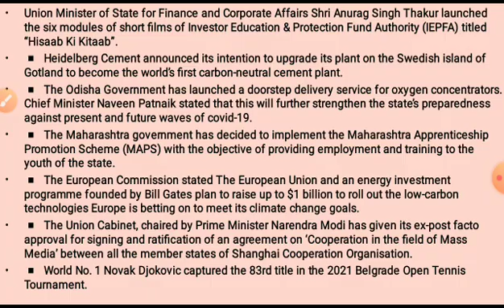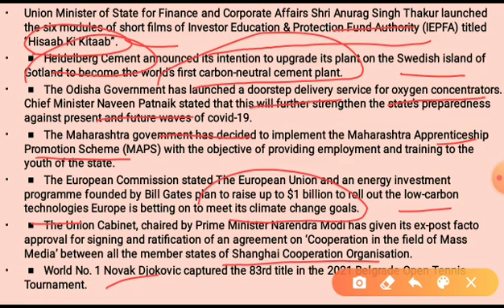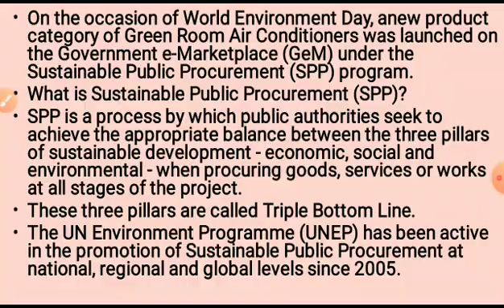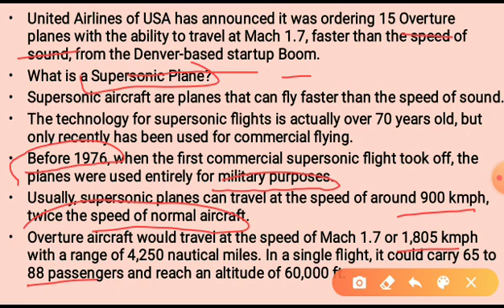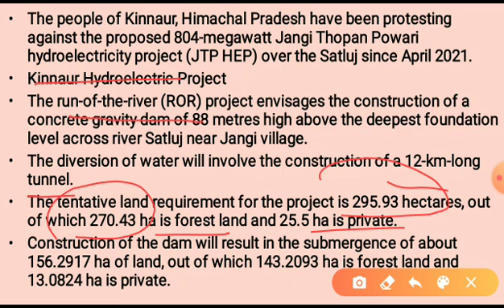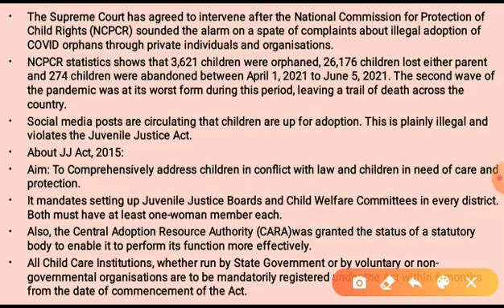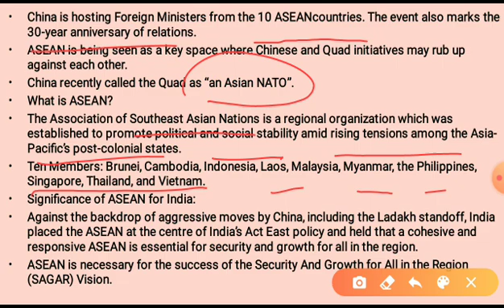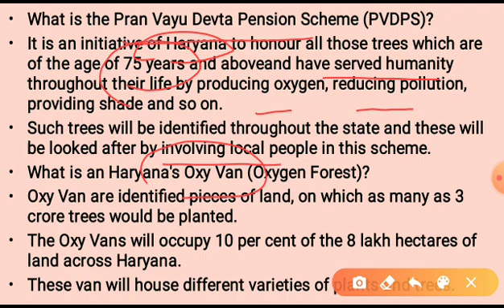09.06.2021 l Daily Current Affairs l UPSC CSE l UP-PCS l Important topics l State service exams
ssc cgl exam syllabus 2020,